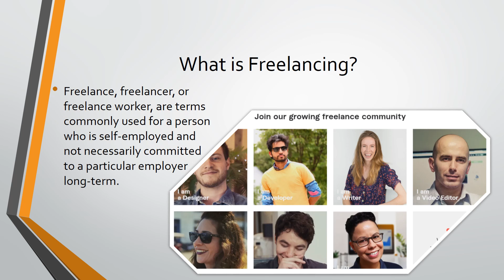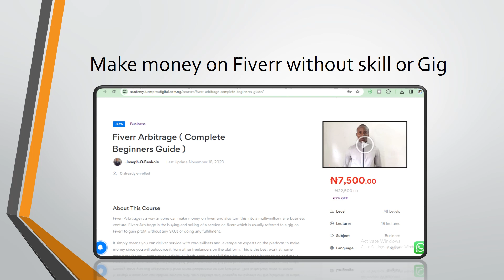Affiliate marketing and Fiverr Arbitrage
Video Description:

My Recommendations:
Do you need a smart worker or freelancer to get things done for you perfectly, I encourage you to register on Fiverr and get a few tasks done professionally, click here to register now
I have a list of the best freelancers here to help you out on any task, check them out:

Joseph.O.Bankole is a professional online business coach and digital marketer and does not guarantee any results. Your results may be more, the same, or less depending on your work ethic, your individual abilities, economic conditions, and your ability to apply the skills you learned. The information, materials, images, illustrations, graphics, text, and postings (“Content”) provided by me is believed to have been accurate and reliable when posted on this channel, but I cannot guarantee that it is accurate or complete or current at all times. As a result, I cannot be held responsible, in whole or in part, for the accuracy and completeness of the content provided on this channel, hence, you are encouraged to make further research to gain more knowledge. All information posted here is for educative purposes only and by watching these videos, you agree to take full responsibility for any content you consume on my channel for your learning.